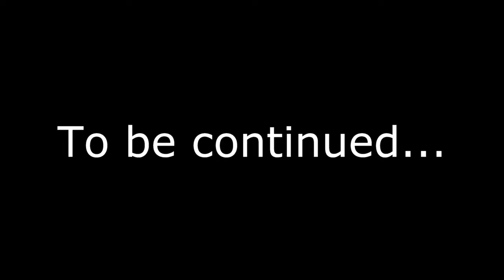IDIOTS ON THE ROAD EP.1